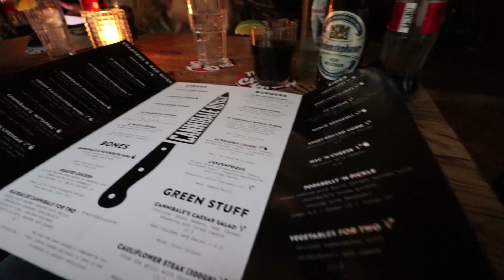ik verlaat Nederland (dit keer echt)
► Dm "VOEDING" via Instagram voor een gratis lijst met gezonde voeding

► Krijg hier 25% korting op MyProtein (Code 'TOM')

Tof dat je hebt gekeken naar een nieuwe video! Ik ben Tom en maak wekelijks content over hoe jij een fit lichaam kan opbouwen met maximale energie en focus. Zodat jij je 100% fit voelt en alles uit jezelf halen! Daarnaast reis ik de wereld over en deel ik mijn reis & leven op dit kanaal.